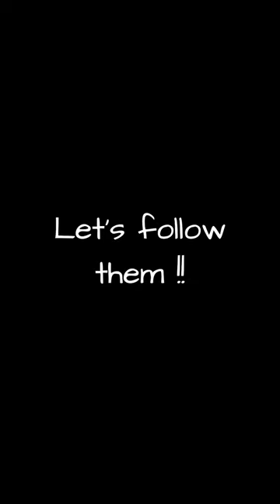🎬Filming place of "Our Blues" in Jeju